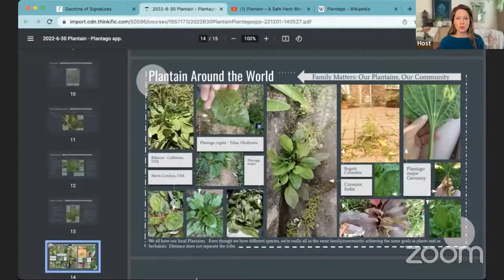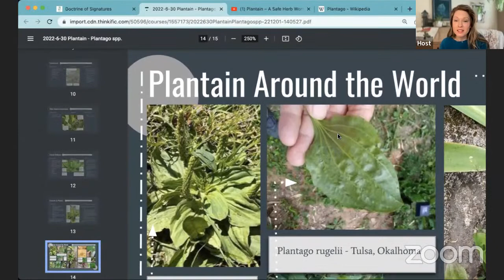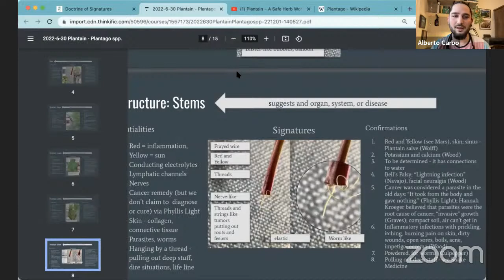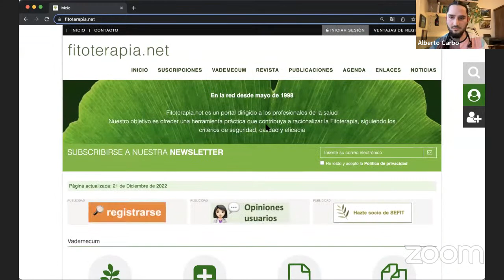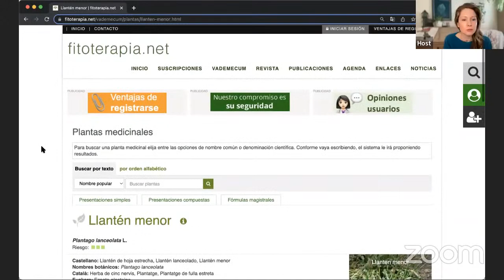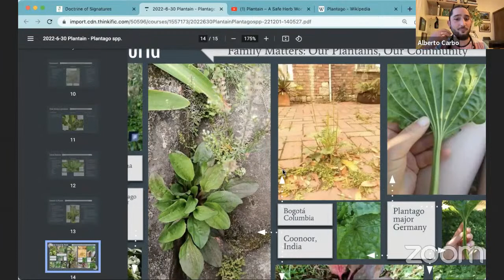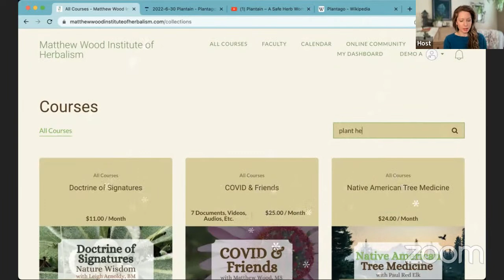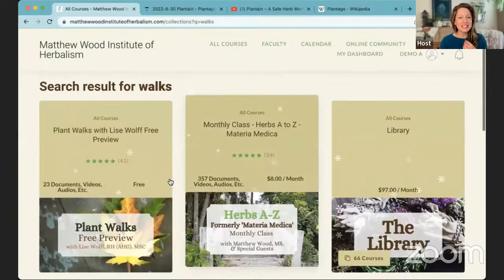HerbsinSpanglish | Plantain • Plantago spp. • Llantén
If herbs and wellness are your interest, and maybe language too, join Tara and Alberto in this conversation about Plantago spp, its different colloquial names in Spanish and English, as well as some plant uses & stories and laughter.

¡Hablemos de Hierbas!
Si te interesa el bienestar, las hierbas medicinales, los idiomas y reírte, sintonízate a Herbs in Spanglish con Tara y Alberto. En este episodio, conversan del género Plantago, de sus usos medicinales, al igual que de sus múltiples nombres y significados.

Para buscar nombres de plantas con fitoterapia.net, simplemente baja un poco y veras un logo de una planta y una etiqueta verde que lée: ‘Plantas Medicinales’
Después de presionar el enlace, puedes ingresar el nombre común o el científico en la casilla.

"Plantain - A Safe Herb Worth Trying…"

Connect with Alberto: Conectate con Alberto

🎁 Learn your body-type to unveil what your body needs to be its best! 🎁
Take my FREE Body-type Quiz

💚 Let’s Connect!  💚

Check out the podcast with me and my hubby